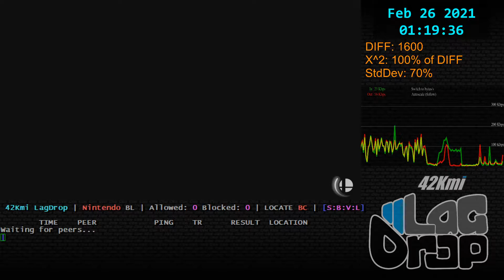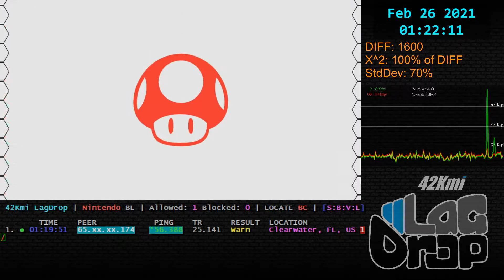SmashBros - 2021-02-26 - 10.1.0 - Powder-kun [Clearwater, FL, US] lag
Daisy Rosalina